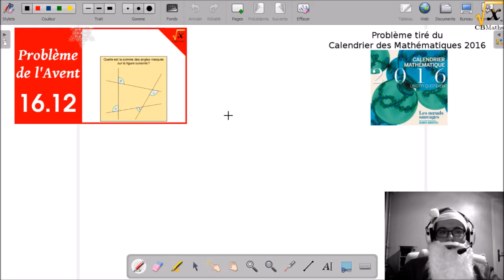Quatre angles | PbAvent #16.12